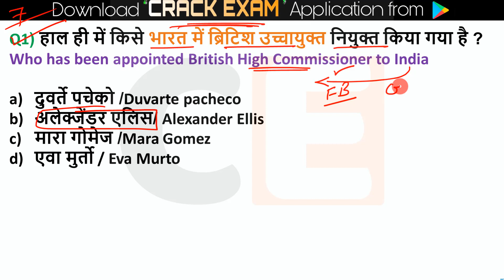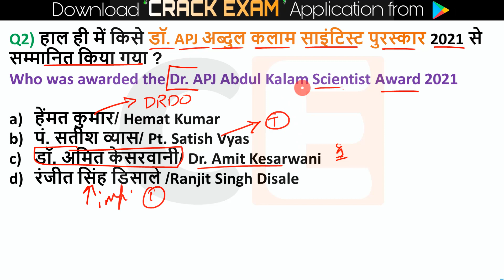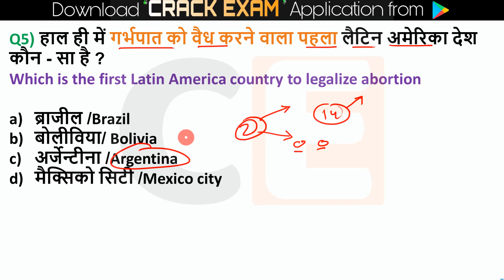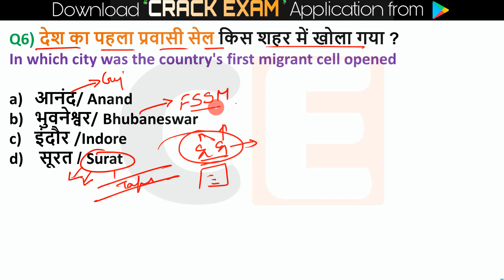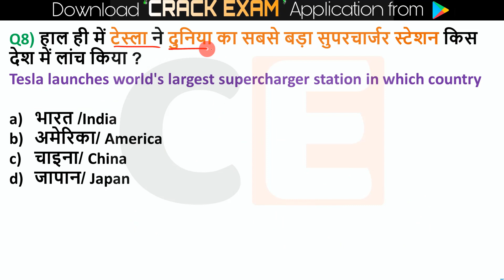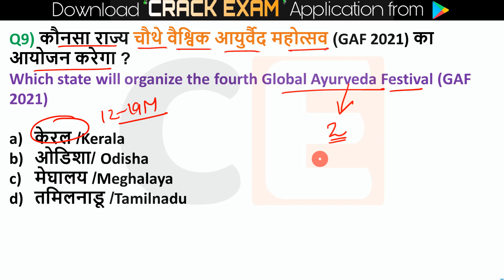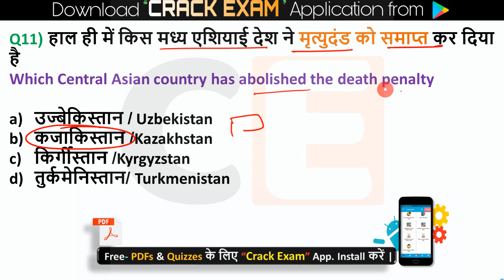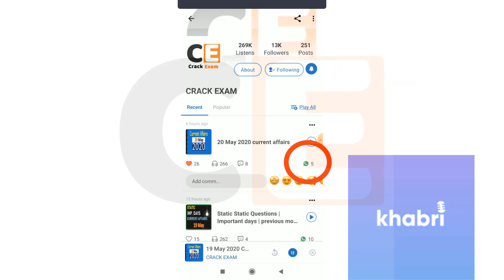Daily Current Affairs | 7 January Current affairs 2021 | Current gk -UPSC, Railway,SSC, SBI , OSP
7 January 2021 Current Affairs | next exam Current Affairs | online study point | ravi study iq

7 January 2021 current affairs video is very helpful for haryana, punjab, madhya pradesh, himachal pradesh, uttarpradesh, bihar, jharkhand, rajasthan, chattisgarh, delhi, uttrakhand and all hindi state.. Current affairs is very important topic for all competitive exams like upsc, ssc, state exam, delhi police, pcs exam, cds, nda, afcat, railway group d, ntpc, rrb, ssc cgl, chsl, mts, patwari exams etc... in this video i coverd all important questions from important news paper and new channel like the hindu, indian express, dd news, aajtak, zee news, ndtv, abp news etc. Next Dose | 2 January 2021 Current Affairs| next exam current affairs | jagran josh Current Affairs In Hindi | Daily Current Affairs | 2 January next exam, 2021 Current Affairs in hindi | Daily Current Affairs | Current Affairs In Hindi | Daily Current Affairs free PDF, July Monthly PDF, independent day pared, narendra modi live, narendra modi daily current affairs , talent current affairs, insights daily current affairs today current affairs in hindi , gktoday current affairs , jagran josh current affairs current gk , vision ias current affairs, insights current affairs ,daily current affairs , talent current affairs , insights daily current affairs , today current affairs in hindi , gktoday current affairs jagran josh current affairs , 2 January 2021 | Current Affairs Questions 2021 | Current Affairs Today | 2 January current affairs 2021, daily current affairs, Current Affairs Quiz 2021 by Bhunesh Sir, Daily Current Affairs | 2 January Current affairs 2021 | Current gk -UPSC,Railway, online study point, wifystudy, current affairs wify study, Next Dose | 2 January 2021 Current Affairs | Daily Current Affairs | Current Affairs In Hindi, today's current affairs 2021, mjt current affairs next exam,next exam current affairs,next exam current,next exam today,next exam daily current,next exam daily current affairs,next exam indresh rc,next exam indresh rc current affairs,indresh rc,mishra ji technical current current affairs, 2 January wifi study current affairs, 20 august online study point c